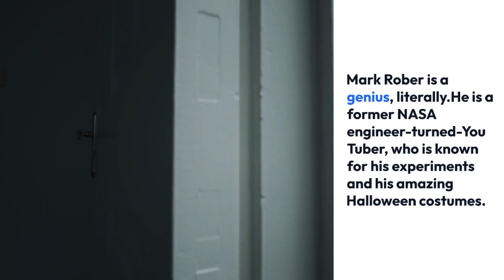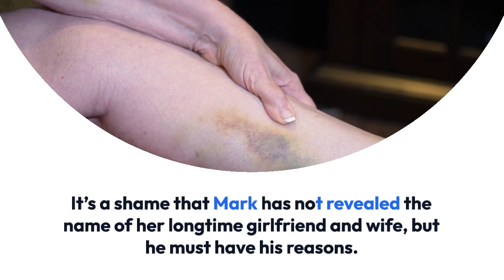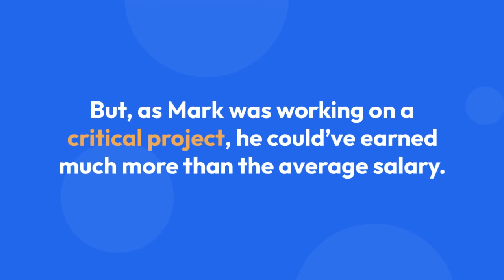Mark Rober Married Status Now, Children, Net Worth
Mark Rober is a genius, literally. He is a former NASA engineer-turned-YouTuber, who is known for his experiments and his amazing Halloween costumes. His company, Digital Dudz, made innovative costumes for a costume company called Morphsuits, before selling his company to Morphsuits.

While at NASA, Mark - a mechanical engineer - worked on the Curiosity Rover. The rover explored the surface of Mars and was a massive success in the field of astronomy.

However, Mark decided that most people would consider a mistake. He quit his job - a job that he had been in for nine years - at NASA in June 2013 to focus solely on his costume designing company, Digital Dudz. As of August 2013, he was in London for some works regarding his costume designing.